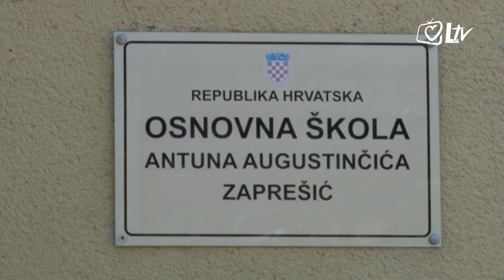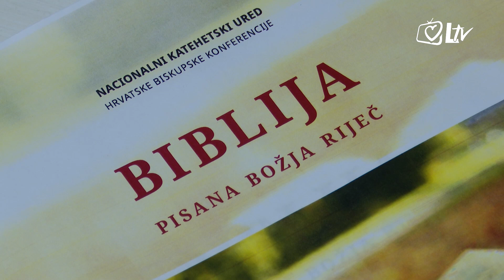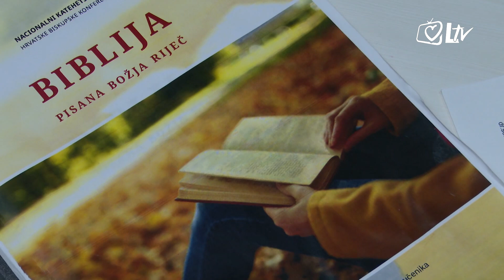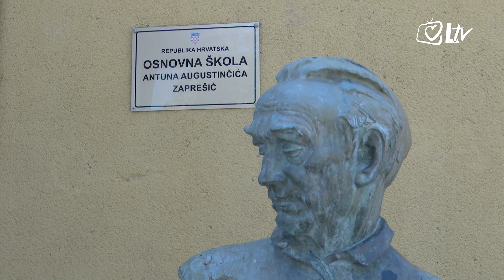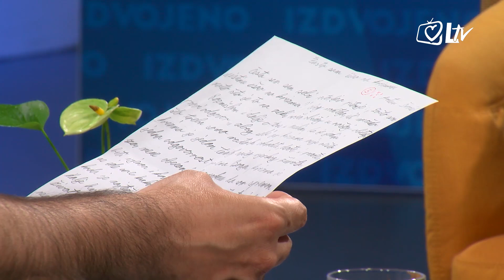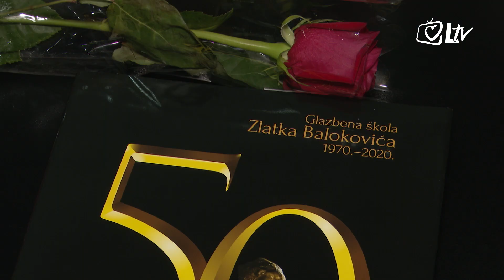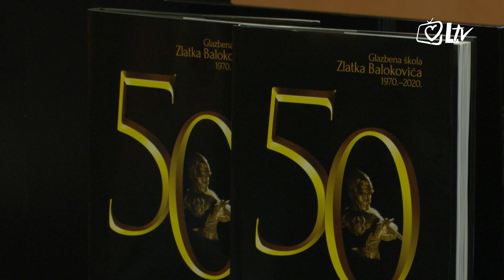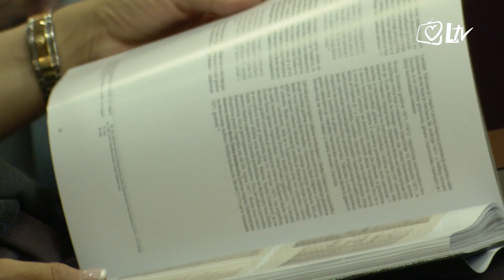Izdvojeno - Pobjednici Vjeronaučne olimpijade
Vjeroučenici osnovnih i srednjih škola, pod vodstvom svojih vjeroučitelja, svake godine pokazuju svoje znanje i zajedništvo na natjecanju iz vjeronauka, Vjeronaučnoj olimpijadi. Ove godine vjeroučenici su iskazali svoje znanje o temi: 'Biblija – pisana Božja riječ'.

Naši su gosti državni prvaci, pobjednička ekipa u kategoriji osnovnih škola, OŠ Antuna Augustinčića iz Zaprešića: zlatne olimpijke Paola Jakešević, Laura Leutar, Ana Vuković, Eva Bogadi i njihov mentor, vjeroučitelj Ilija Nikolić.